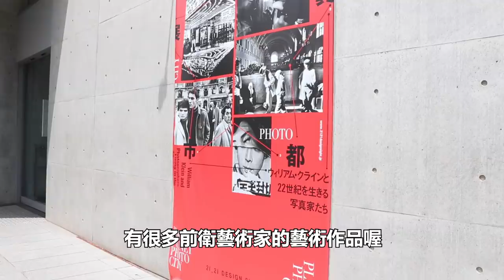東京自由行｜六本木地區全攻略｜拍攝於疫情前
🌃東京自由行｜六本木地區全攻略🌃

東瞧這次要介紹我跟包柏工作的地點「六本木」
在東京人的心目中，是設計以及時尚的辦公區域
不少高級的餐廳都在此處

大致上環繞著Roppongi Hills & Tokyo Midtown，兩棟指標性的建築物
除此之外，這次還介紹了週邊加起來超過10家的餐廳喔！